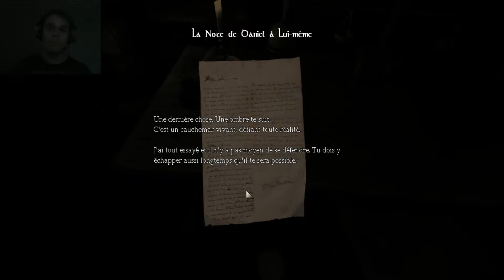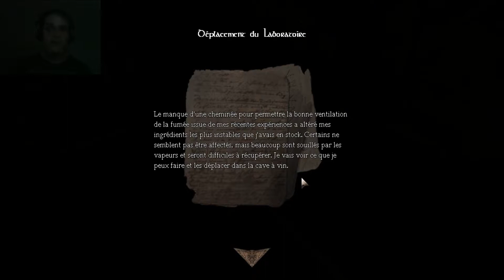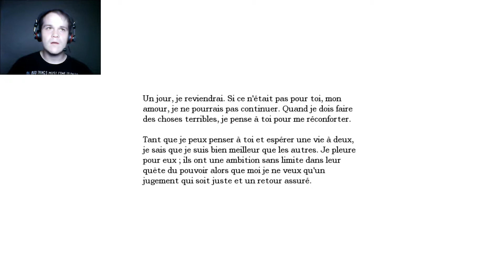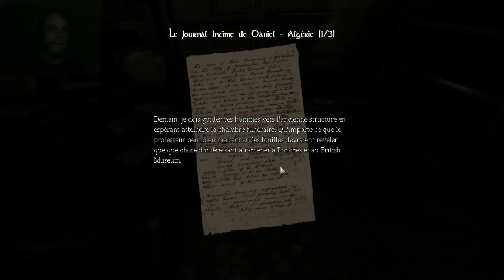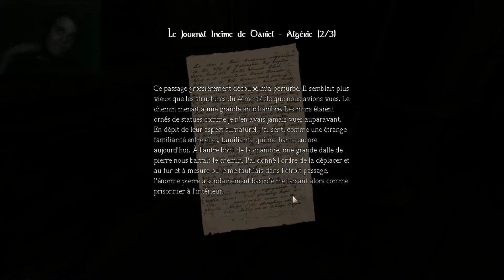Amnesia Partie 1 (oups oublié la lumière)